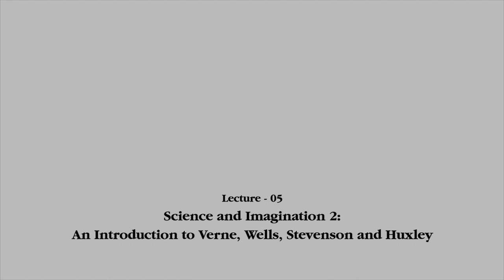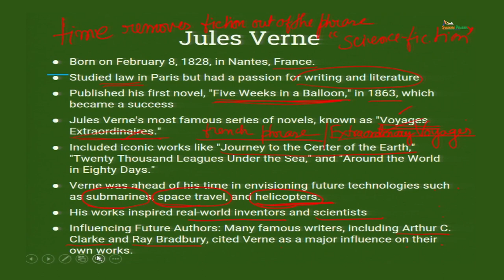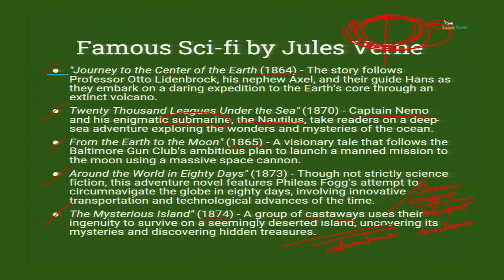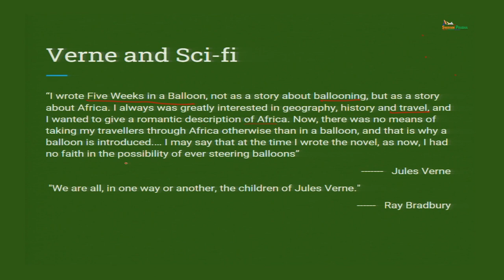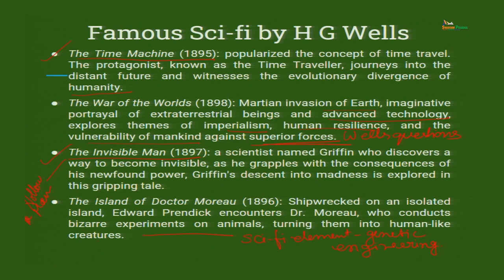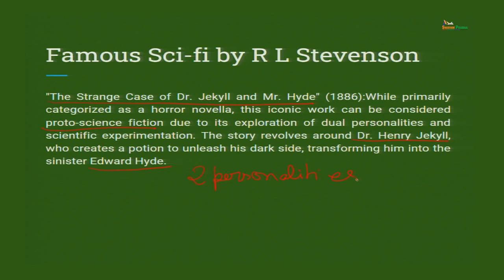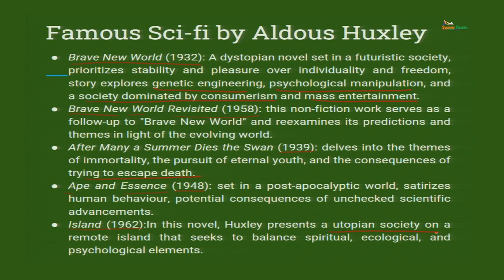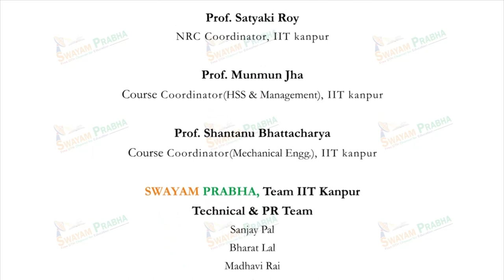Science & Imagination 2: An Introduction to Verne, Wells, Stevenson and Huxley#CH25SP